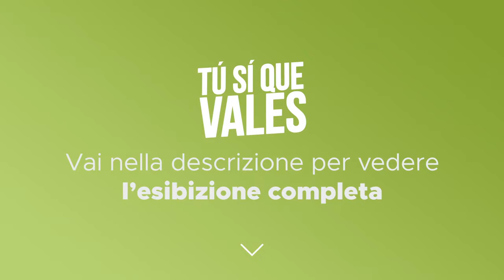Tú Sí Que Vales - Salvatore Cipriano - Quarta puntata